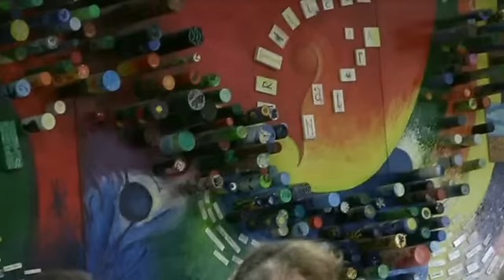CerimoniaPrimoGiorno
Cerimonia di apertura dell'anno scolastico 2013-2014 alla presenza di alunni, genitori e docenti dell'Istituto d'Istruzione Superiore "E. Fermi" di Sulmona